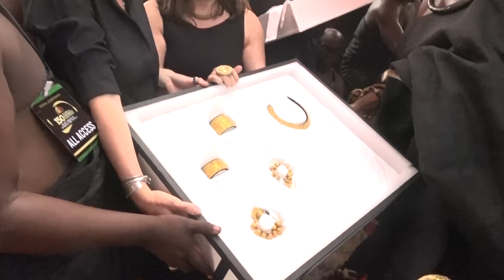Otumfuo's Bold Statements... Sagrenti War 150th Anni. Speech, Jabs Osafo Marfo, Wontumi, Chiefs, ...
Otumfuo's Bold Statements Shake Up Sagrenti War 150th Anniversary Speech, Addressing Osafo Marfo, Wontumi, Chiefs & More!
GHOPromo Media is a Ghanaian Online Content Hub, Radio, TV & New Media Production, Artiste Management/Booking, Social Media Handling, Events, Modeling/Ushering, etc.
OUR SUBSIDIARIES;
Ndwompa Radio
GossipGhana
Ahuofe Modeling Haus
AphriCox & Snax
+233Drone
Kampus Drone
IventxGh
Blackball Association of Ghana
Dwapa Xpress

Giving You Quality, that's the Best Kind of Advertisement!!!

to Listen to Live Radio, Or; OnlineRadioBox, Radio Garden, TuneIn, etc.

Ghana's No.1 Music Station!
Ɔgyegye Maakomem!!!